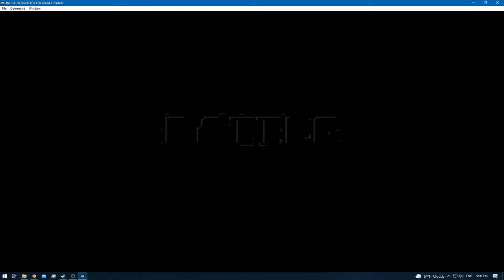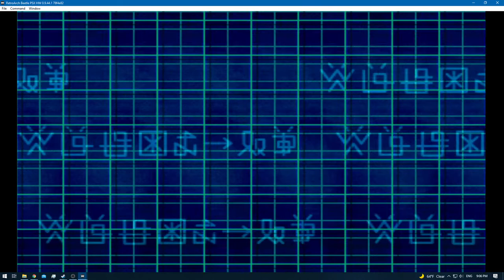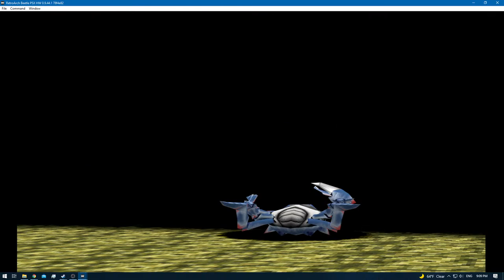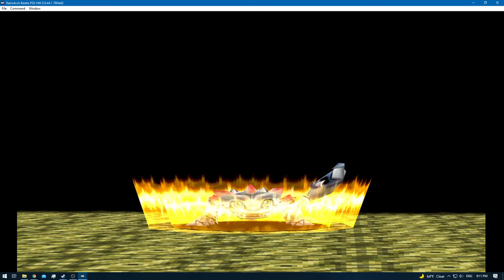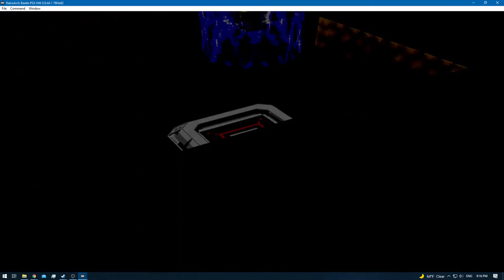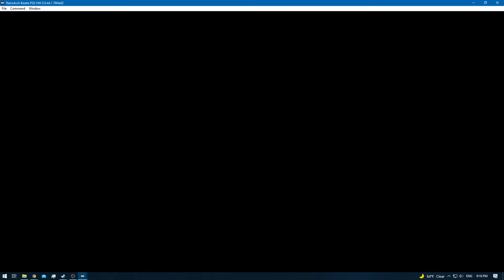Digimon World 2 [RA] - Episode 22.4 - Exploring & Training (Modem Domain) [NC]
* 0 - 10 [Rookie]
* 11 - 20 [Champion]
* 21 - 30 [Ultimate]
* 31+ [Mega]

None!

None!

None!

None!
[YouTube Chapters]

0:00 - [YouTube Time Stamp Feature]
0:02 - 0:53 [Preparations]
0:55 - 1:41 [Gameplay: (Digital City)]
1:42 - 15:25 [Gameplay: (Modem Domain)] [Training]
15:26 - 16:48 [Gameplay: (Digital City)]
16:49 - 17:03 [Digi-Evolution: Gomamon - Tortomon]
17:04 - 18:02 [Gameplay: (Digital City)]
18:03 - 27:45 [Gameplay: (Modem Domain)] [Training]
27:46 - 29:09 [Gameplay: (Digital City)]
29:10 - [End of the Episode]